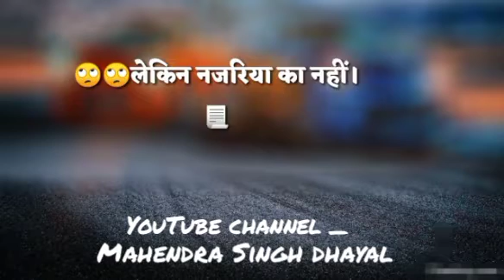Motivation ki aag